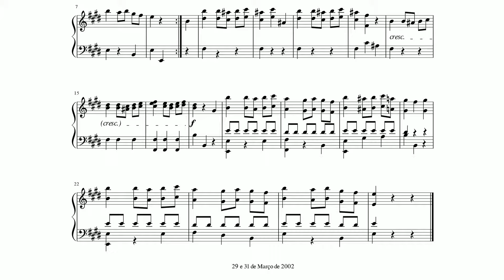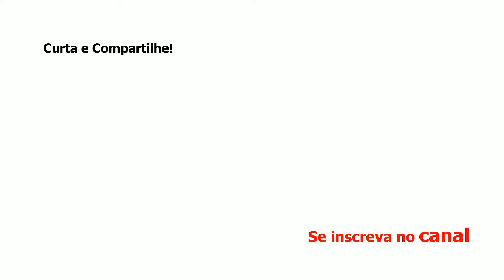Divertimentos Série 1 em Mi Maior - Carlos Correia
Música para piano em Mi Maior. Composta por Carlos Correia em 2002.

Aprenda a compor músicas de alto nível!

Divertimentos para piano. Série 1: 24 peças para piano, cravo e órgão.